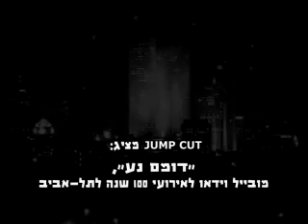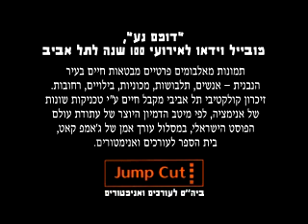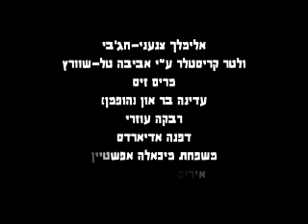חגיגות 100 שנה לת"א - פרוייקט הסרטונים של ג'אמפ קאט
תמונות מאלבומים פרטיים מנבאות חיים בעיר הנבנית - אנשים, תלבושות, מכוניות, בילויים, רחובות זיכרון קולקטיבי תל אביבי מקבל חיים ע"י טכניקות שונות של אנימציה, לפי מיטב הדמיון היוצר של עתודת הפוסט הישראלי. במסלול עורך אמן עורך אמן של ג'אמפ קאט, בית ספר לעורכים ואנימטורים. מנחי הפרוייקט מטעם ג'אמפ קאט תמר ירון, ורוניק ענבר, ירון שין (Jew boy).